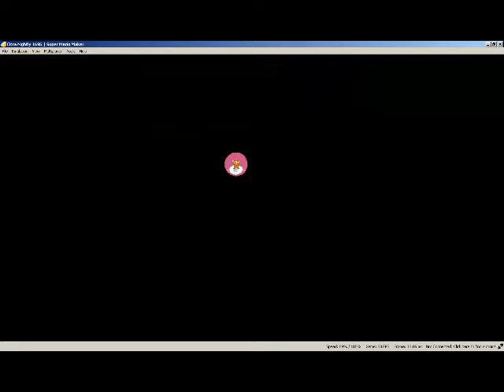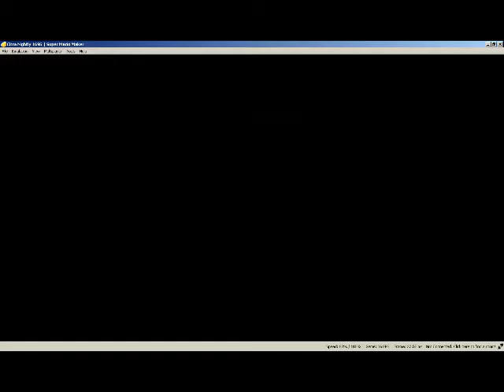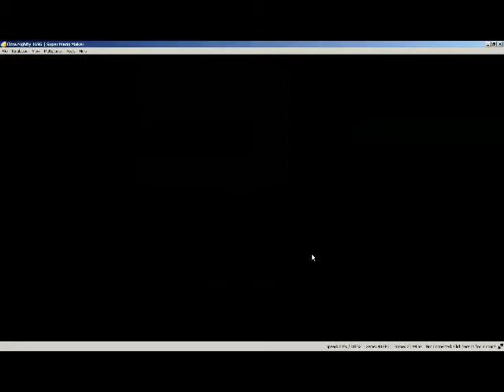Super Mario Maker 3DS Parte 05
Anime .Hack